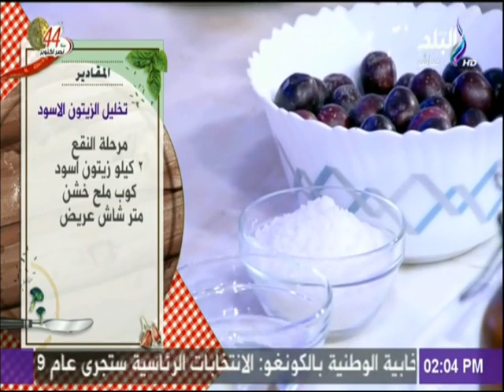سفرة وطبلية - شوفى مراحل تخليل الزيتون الاسود علشان يطلع مظبوط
برنامج سفرة وطبلية مع الشيف هالة

سفرة وطبلية برنامج طبخ تقدمه الشيف هالة وفيه تقدم أشهى المأكولات ووصفات أكل سريعة وسهلة يذاع على قناة صدى البلد.